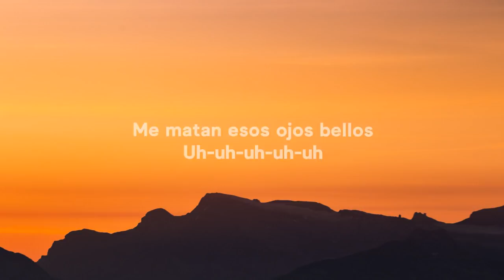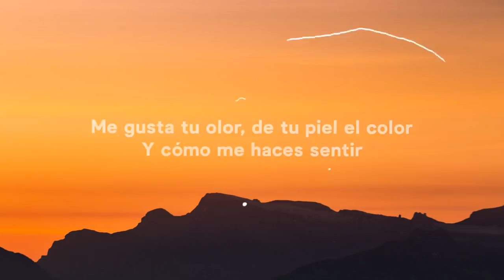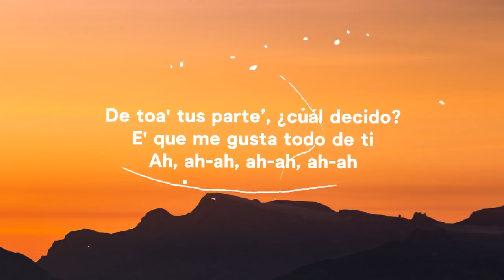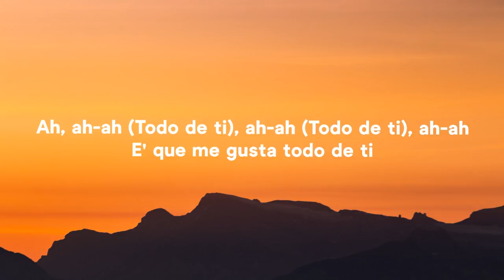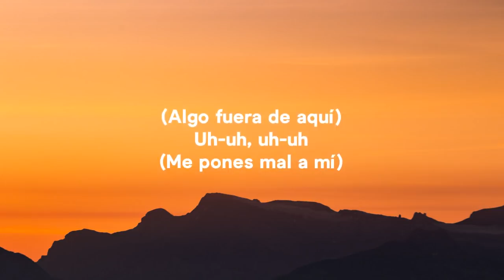Rauw Alejandro Todo De Ti (Letra/Lyrics)